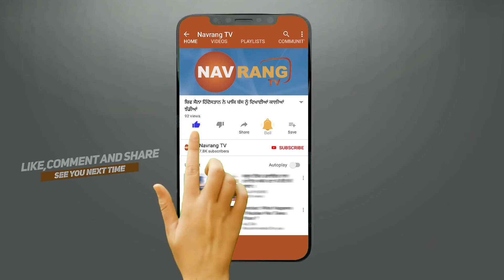ਜੇਕਰ ਸ਼੍ਰੀ ਗੁਰੂ ਰਵਿਦਾਸ ਮੰਦਰ ਕਿਸੇ ਹੋਰ ਜਗਾ ਤੇ ਬਣ ਸਕਦਾ ਹੈ ਤਾਂ ਰਾਮ ਮੰਦਰ ਕਿਉਂ ਨਹੀ ? : ਸਿਮਰਜੀਤ ਸਿੰਘ ਬੈਂਸ